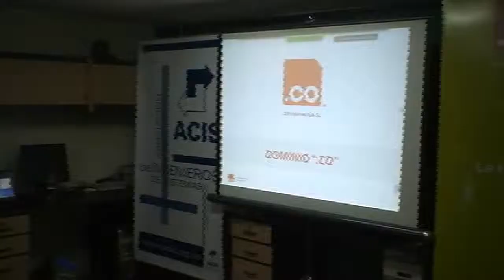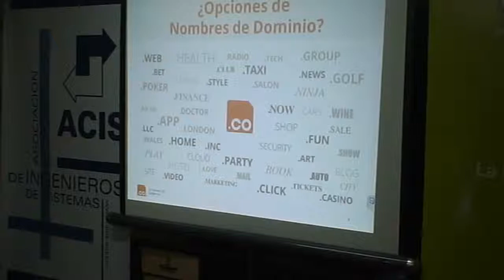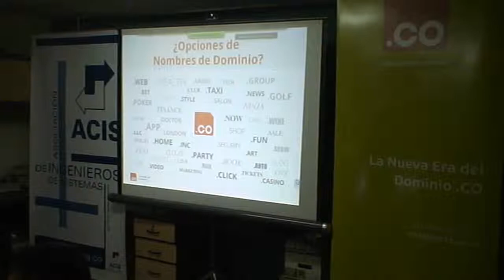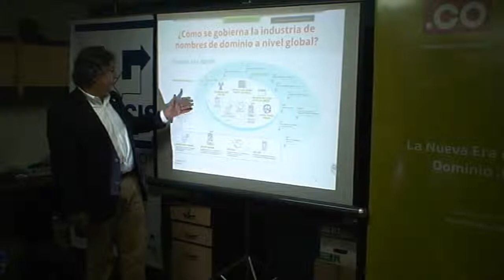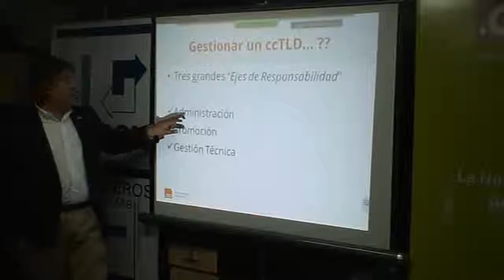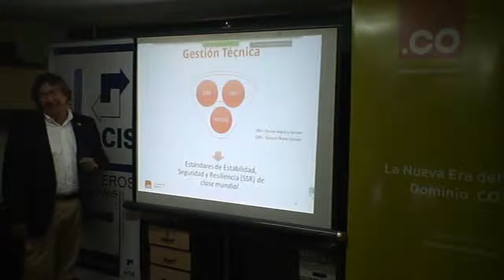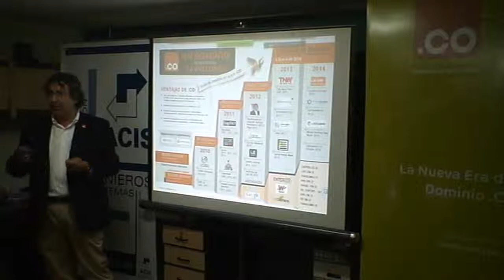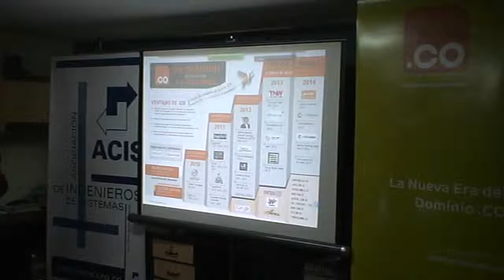CC2014 ACIS El nuevo Administrador del Dominio CO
(1) Quién es Dominio .CO
(2) Estrategia general de promoción y difusión del dominio (construcción de comunidad): Actividades, campañas y eventos en los cuales trabajamos y participamos
(3) La situación actual de la economía/industria de los nombres de dominio y su relación con .CO
(4) Interacción con asistentes presenciales y virtuales.